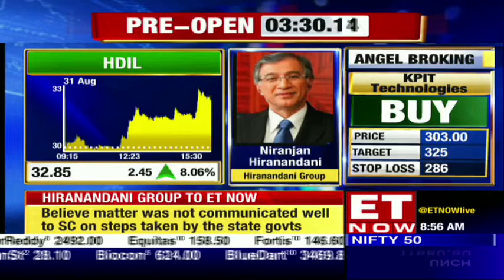Niranjan Hiranandani Of Hiranandani Group Speaks On Construction Ban's Effect On Realty Projects